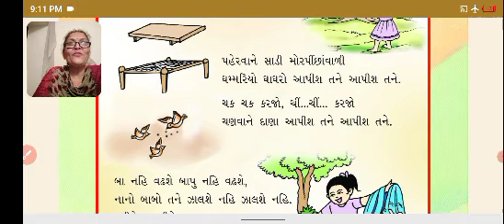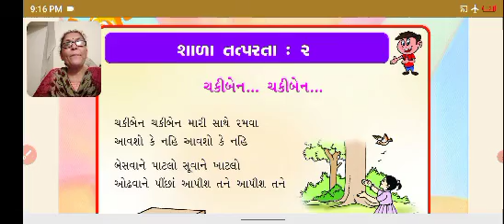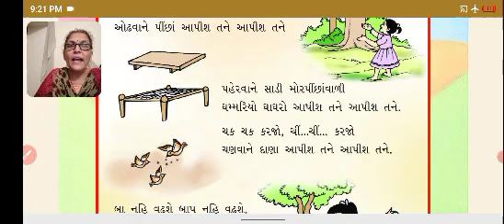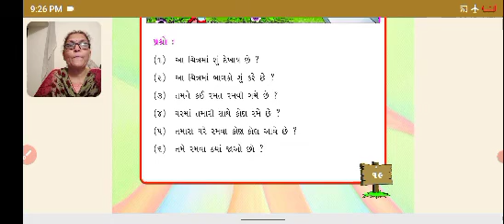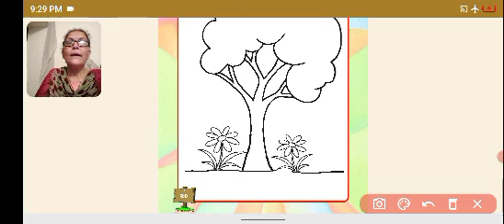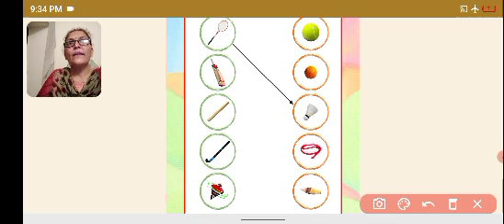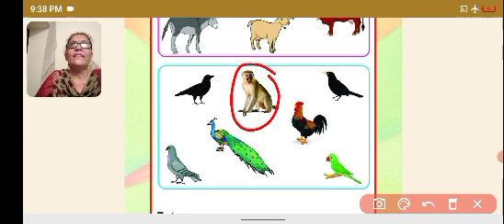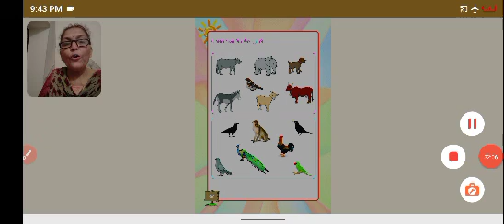Geet:Chakeeben chakeeben...Gujarati std 1 | Sharmilamadam